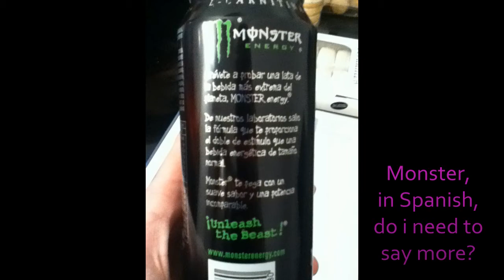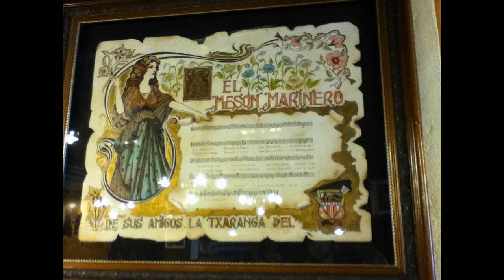Trip to Spain!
Finally! My montage of my trip to spain! The music is by me, sorry it's not the greatest, it was completely improvised! (and that's why it's a bit random)